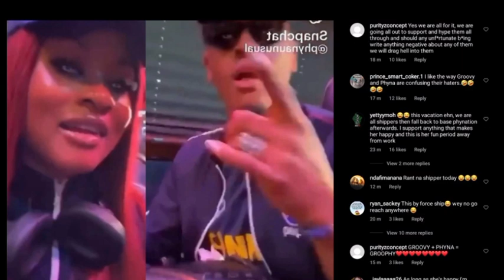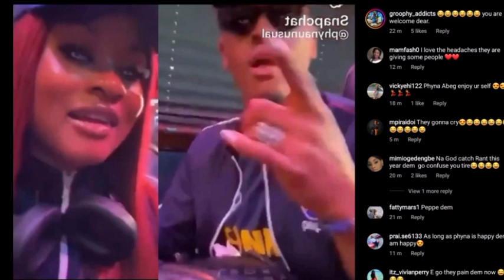Did you see them?, Phyna & Groovy, Chizzy&Doyin, spotted together on their trip to S/A With others.